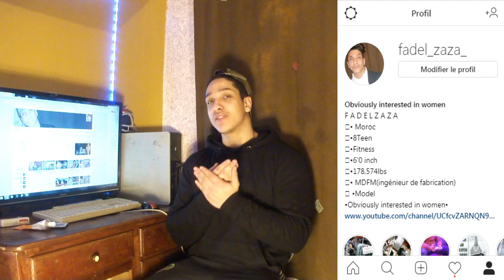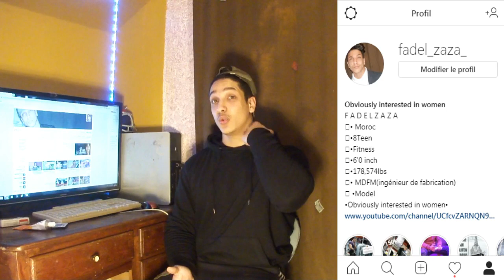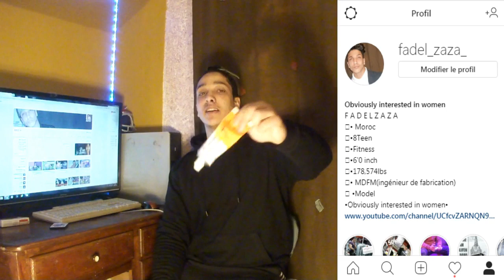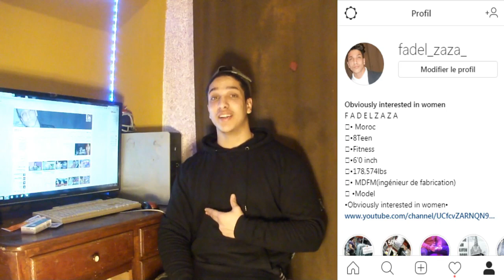Giveaway 400 DH / Proteinne --هاشحال كنربج من اليوتيوب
الربح من اليوتيوب للمبتدئين - تخطى شرط ال 4000 ساعة وال 1000 مشترك تحديثات 2018,
الربح من اليوتيوب المحترف,
الربح من اليوتيوب فى مصر,
الربح من اليوتيوب ادسنس,
الربح من اليوتيوب للمبتدئين كيفية إنشاء قناة ناجحة على يوتيوب من الالف إلى الياء #5,
الربح من اليوتيوب بدون ادسنس,
الربح من اليوتيوب للمبتدئين,
ربح المال من اليوتيوب للمبتدئين,
كم ربح من اليوتيوب,
كم ربح المال من اليوتيوب,
ربح المال من اليوتيوب في سوريا,
ربح المال من اليوتيوب في العراق,
طريقة ربح من اليوتيوب,
تربح من اليوتيوب,
كم تربح من اليوتيوب 1000 مشاهدة,
متى تربح من اليوتيوب,
ازاى تربح من اليوتيوب,
كيف تربح من اليوتيوب في العراق,
كم تربح من اليوتيوب في الجزائر,
كيف تربح من اليوتيوب في سوريا,
كيف تربح من اليوتيوب بدون ادسنس,
كيف تربح من اليوتيوب في الجزائر,
كيف تربح من اليوتيوب فلوس,
اكبر ربح من اليوتيوب,
اربح من اليوتيوب,
اربح من اليوتيوب بدون ادسنس,
اربح من اليوتيوب في ساعه,
ازاى اربح من اليوتيوب,
متى اربح من اليوتيوب,
لماذا لا اربح من اليوتيوب,
هل اربح من اليوتيوب,
اربح المال من اليوتيوب,
ربح المال من اليوتيوب 2019